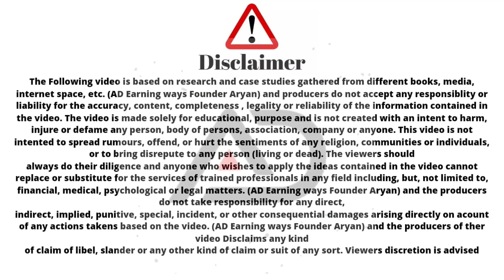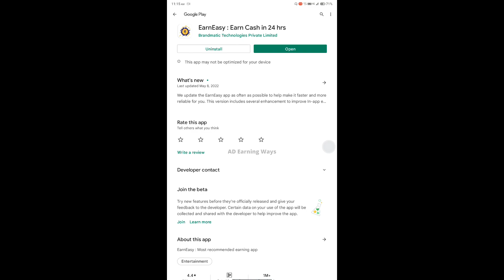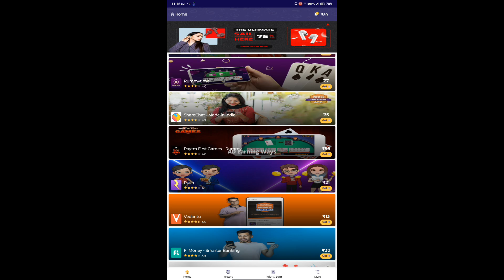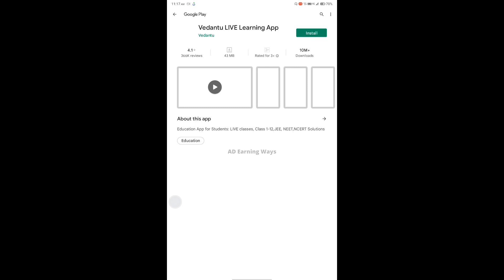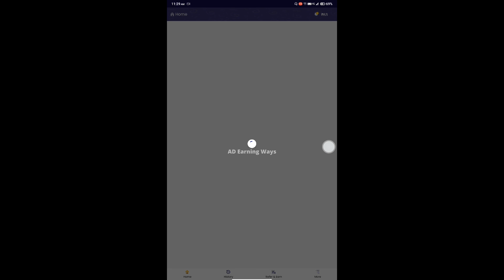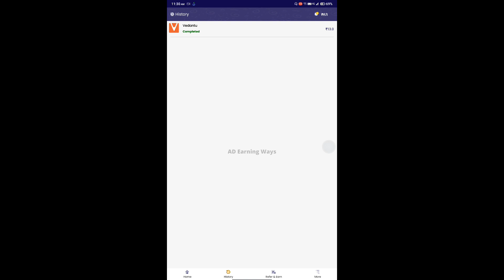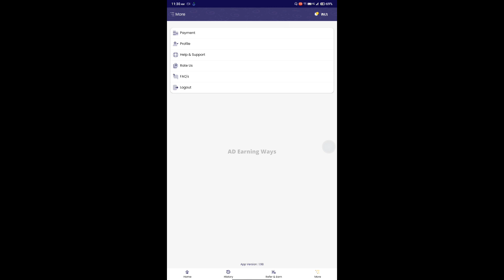Part time job Telugu | Money Earning Apps Telugu | Earning App Today | Earn Easy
CODE :---  GX31X0Ph